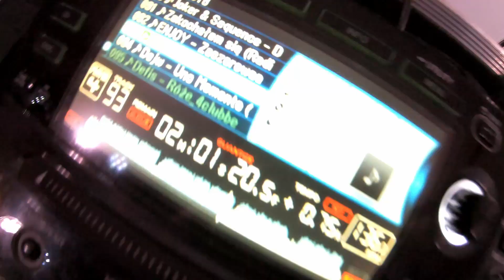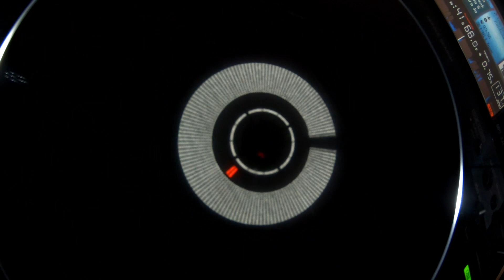Dj Czarny 18 Ala Kruk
Urywki z Sobotniej nocy :)
Set z imprezy :